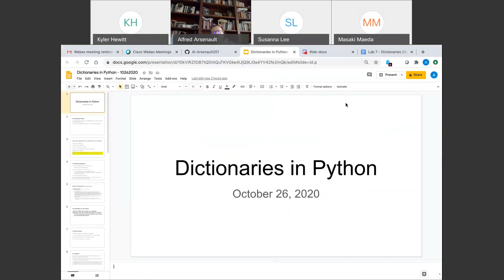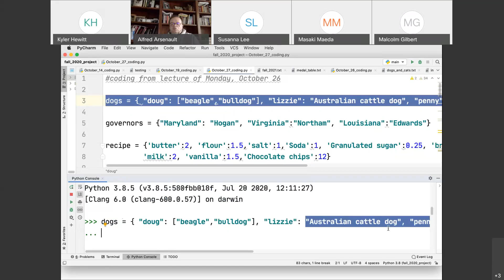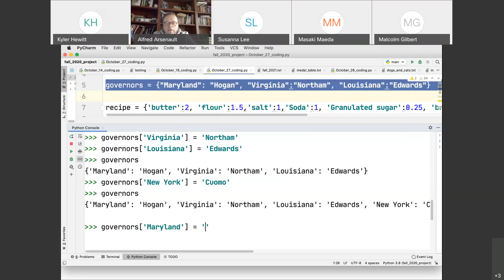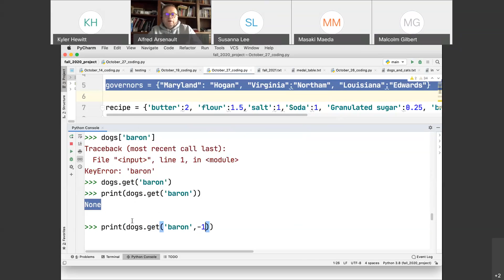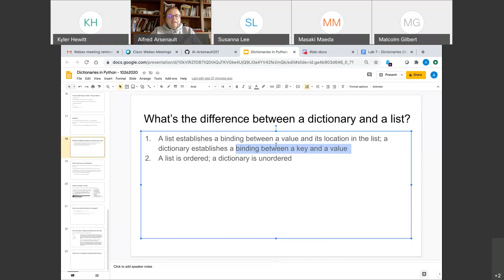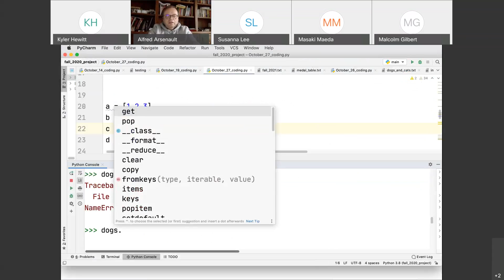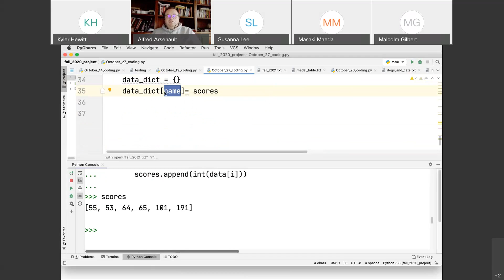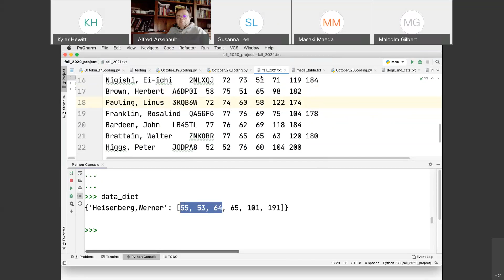CMSC 201 Section 60 Lecture 20201026 1959 1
Lecture from Monday, October 26